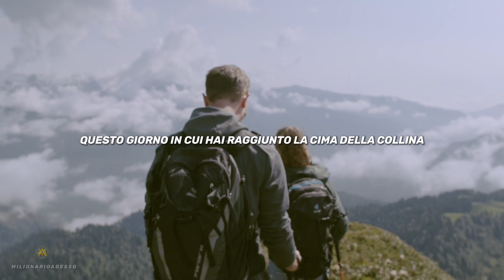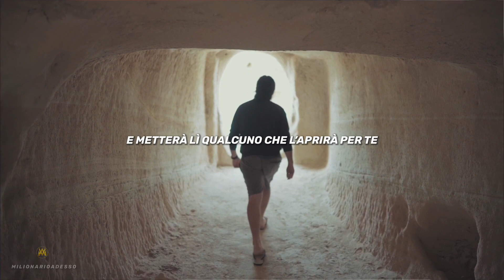DIO HA UN PIANO PER TE | Chadwick Boseman - Video Motivazionale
Quasi 3 anni fa, il 28 agosto 2020, ci lasciava l'attore Chadwick Boseman, portato via troppo preso da un destino crudele.
L'interprete di Black Panther moriva ad appena 43 anni a causa di un tumore al colon che gli era stato diagnosticato nel 2016 e di cui non aveva mai parlato, continuando stoicamente a lavorare sino all'ultimo.
Noi oggi, lo ricordiamo con questo discorso motivazionale.

SEGUIMI:
beacons.ai/milionarioadesso